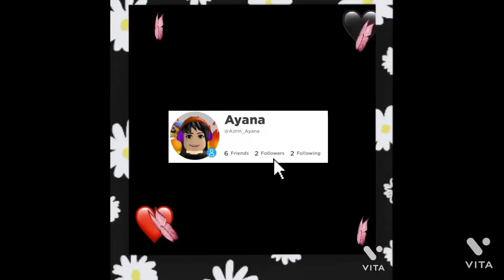The day in my life in brookheaven 🌺🌸